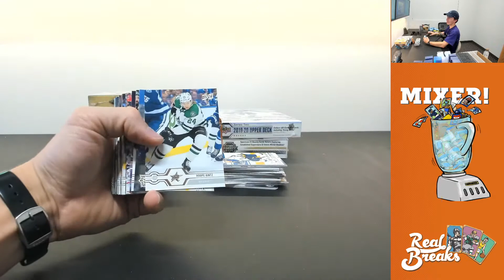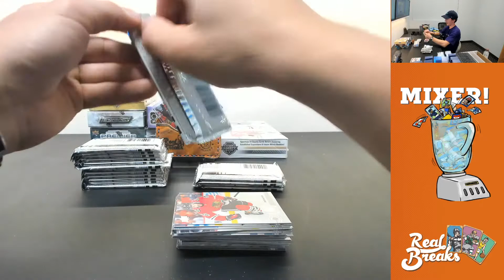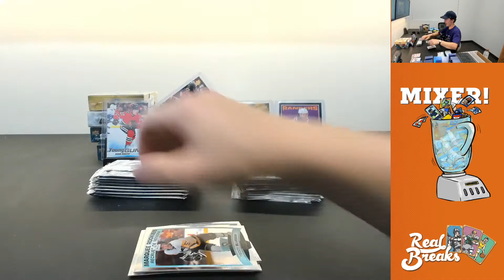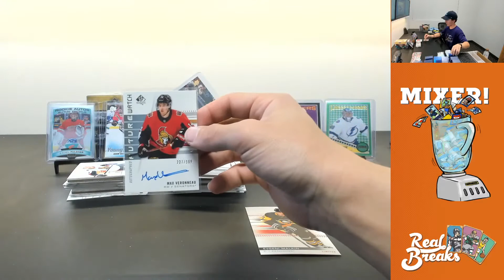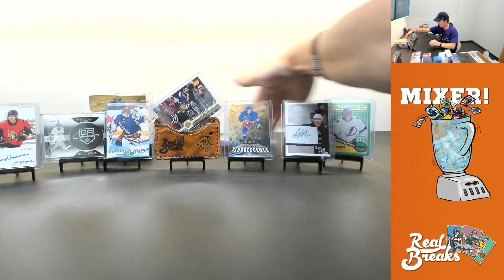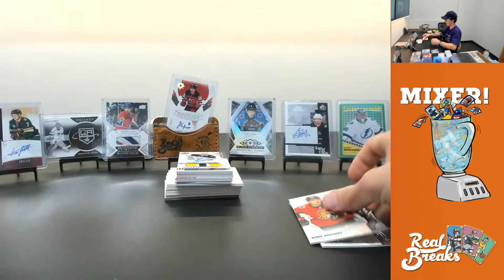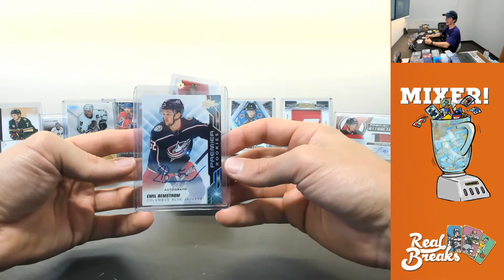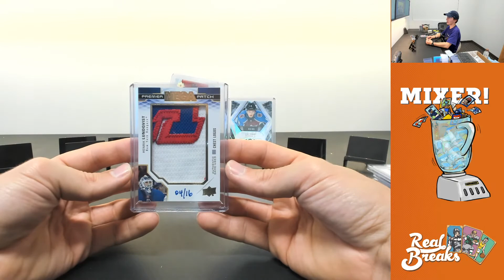Upper Deck Hockey Power Play Mixer #1